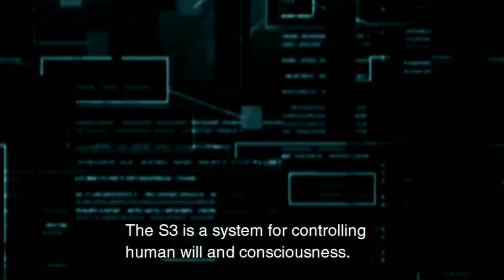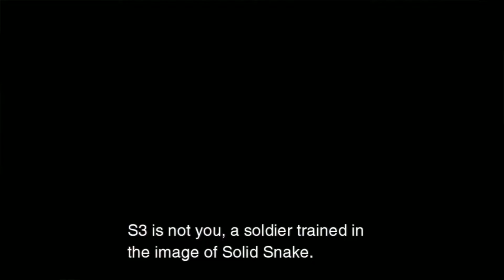Colonel JD AI Predicted The Future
This is whats happening right now